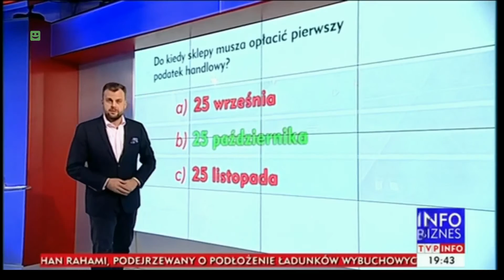Wywiad w TVP INFO- podatek handlowy 19.09.2016